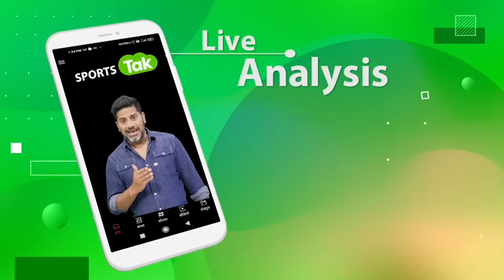🔴SARFARAZ KHAN INTERVIEW WITH VIKRANT GUPTA: अब्बू ने ज़िंदगी लगा दी मुझे INDIA खिलाने के लिए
Exclusive interview of Vikrant Gupta with Indian rising star Sarfaraz Khan

Breaking
vikrant gupta
vikrant gupta live
SARFARAZ KHAN
SARFARAZ KHAN EXCLUSIVE INTERVIEW
SARFARAZ KHAN VIKRANT GUPTA
VIKRANT GUPTA INTERVIEW WITH SARFARAZ KHAN
SARFARAZ KHAN ON SPORTS TAK
SARFARAZ KHAN SPORTS TAK
SARFARAZ KHAN ON ROHIT SHARMA
SARFARAZ KHAN STATEMENT ON ROHIT SHARMA CAPTAINCY
VIKRANT GUPTA WITH SARFARAZ KHAN
SARFARAZ
SARFARAZ KHAN DEBUT VS ENGLAND
SARFARAZ KHAN PERFORMANCE IN ENGLAND SERIES
SARFARAZ JOURNEY
Vikrant Gupta
Sports Tak
Aaj Tak
Sports Tak
BCCI